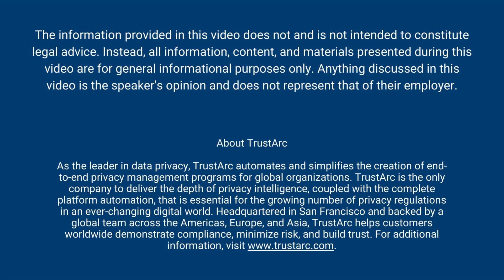AI and Health Data: Revolutionary and Risky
Privacy experts, Dr K. Royal and Janalyn Schreiber explain the revolutionary benefits and unfortunate risks of using artificial intelligence (AI) to process health data.